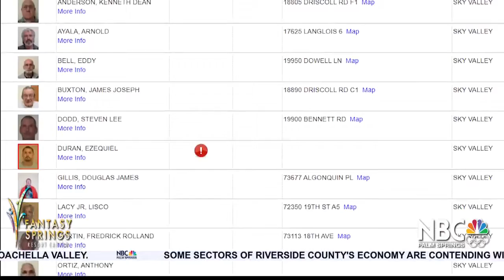Sky valley residents concerned about sex offender population